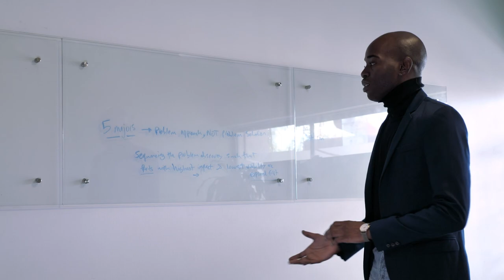Calm - Silent Partner -Audio Library and Men working on their own sectors Videos 1080p -No Copyright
This is a No Copyright music video and it's completely free to use.
Video and it's music are totally free. Copyright Free Video and Audio Library.
Use it's video or/and music.

Audio Library by youtube.

No Copyright Music = Calm - Silent Partner

No Copyright video = Men working on their own sectors Videos (1080p) - No Copyright

Video Footage:
1. man-discussing-income-in-a-meeting
2. man-exposing-from-a-screen
3. man-flying-a-drone-with-a-controller-and-vr-glasses
4. man-in-hard-hat-watching-drone-fly
5. man-introducing-a-new-business-project
6. man-listening-to-music-on-his-wireless-headphones
7. man-on-a-phone-call-while-working-in-the-office
8. man-reading-an-electronic-book
9. man-removes-and-puts-away-his-wireless-headphones
10. man-working-on-computer-with-chroma-green-background
11. stylish-man-drinking-a-cup-of-coffee
12. young-man-filling-a-stuffing-box-for-packing
a-persons-hands-typing-on-a-laptop
a-persons-hands-typing-on-a-wifi-keyboard